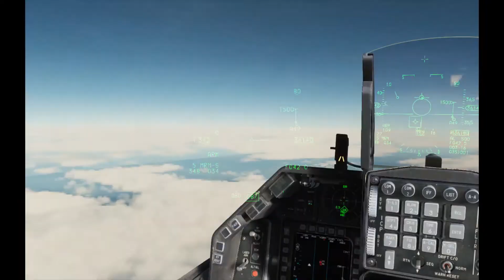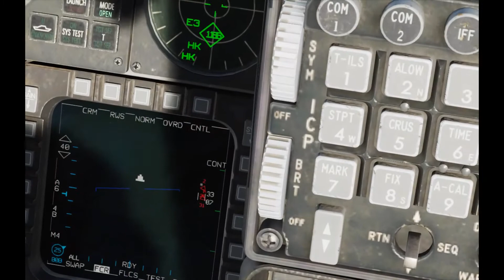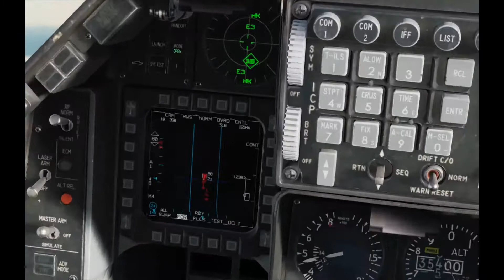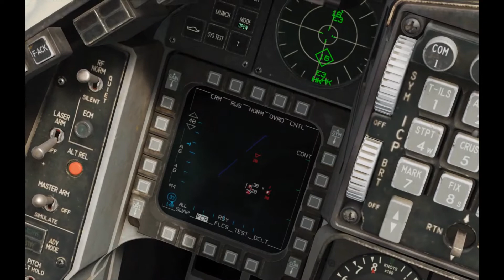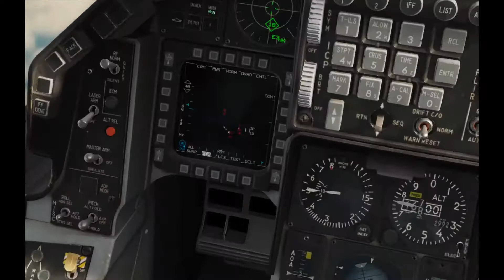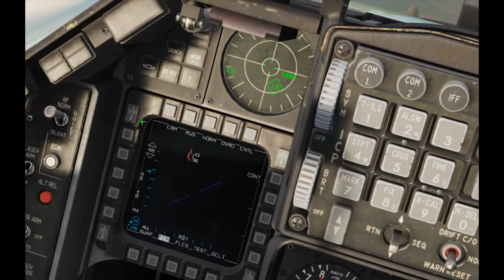DCS F16C escorting Hornets